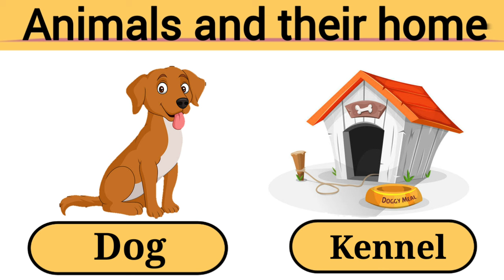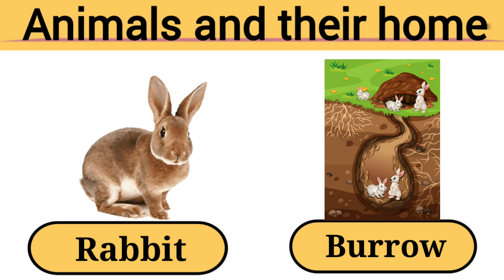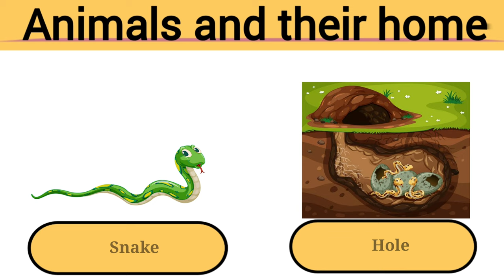Animals and their homes | Animals home | Home of animals | Animal homes | Animal shelter for kids.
Hi-
I am Karthina  welcome to my chennel ''Kat gowda kids"

Animals and their homes | Animals home | Home of animals | Animal homes | Animal shelter for kids | Animal Habitat and shelter | Educational video for kids | Learning Videos For 3 Year Old | Learning Videos For toddler